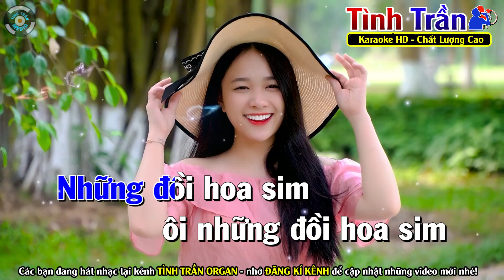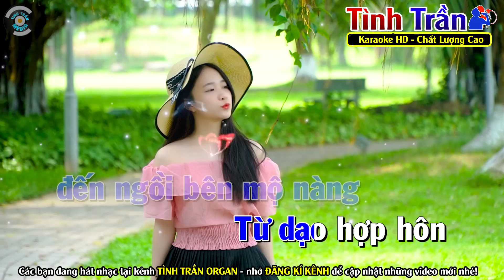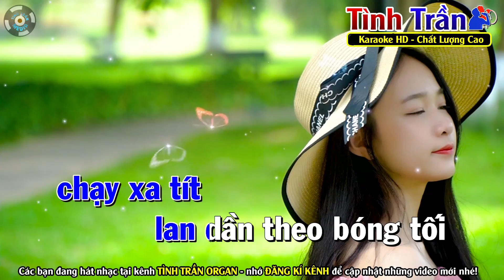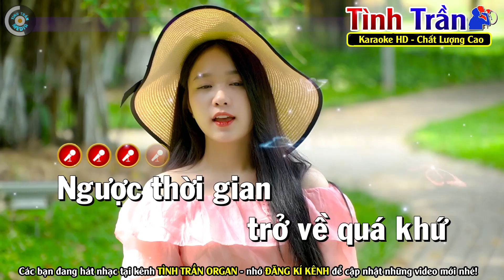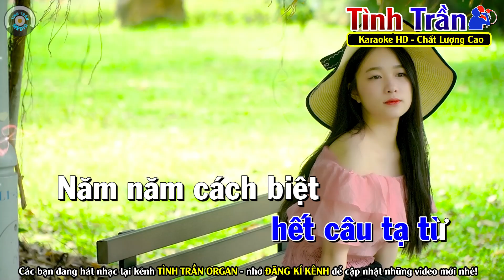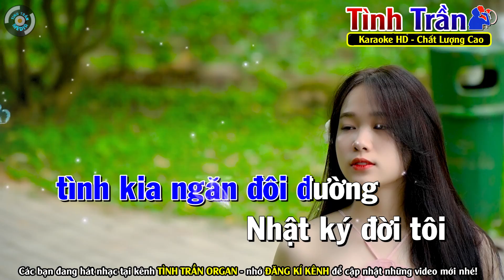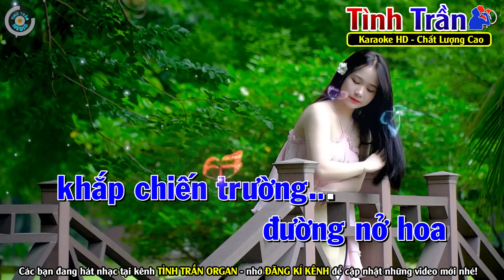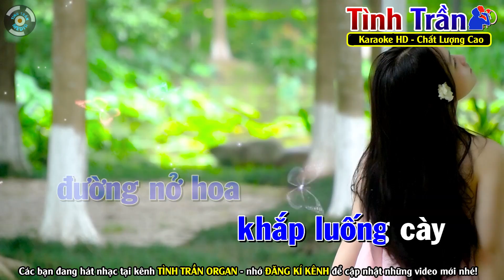NHỮNG ĐỒI HOA SIM Karaoke Nhạc Sống Tone Nam ( BEAT CHUẨN ) - Tình Trần Organ